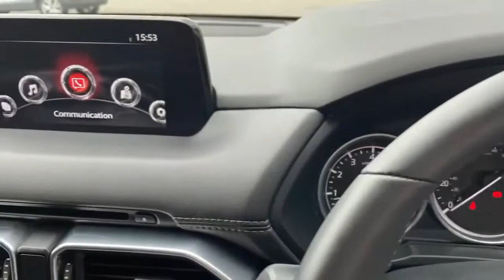SL19UCO Mazda CX-5 Estate CX-5 2.0 Se-l Nav+ 5dr Estate